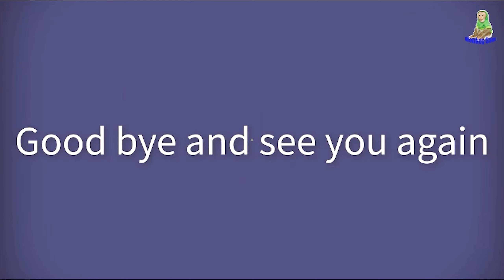Monkey Baby Smart waits for juice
Hello everyone, today Mr. Khanh makes carrot juice and bitter melon by himself for Sam boy & Asher to enjoy, what do you think about this action of Mr. Khanh?